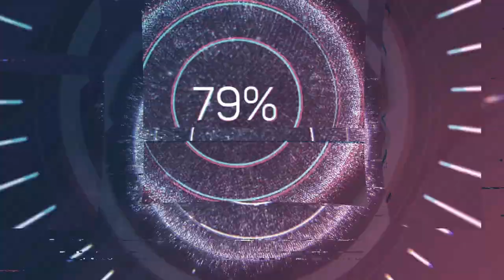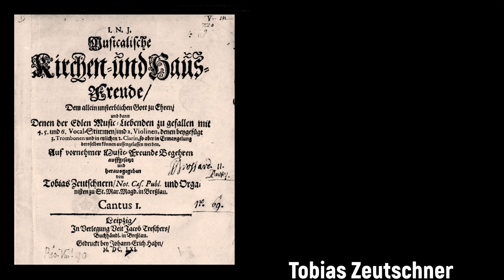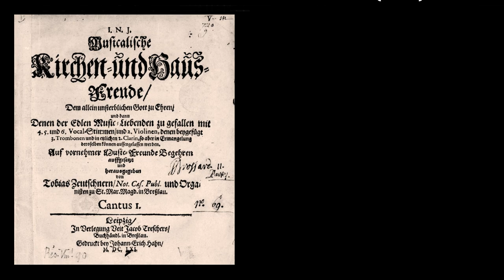Tobias Zeutschner (1621-1675) - Te Deum (1661)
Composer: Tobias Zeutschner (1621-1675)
Work: Te Deum (1661)
Performers: Cаpella DаIеminzа

Painting: Willem van Nieulandt II (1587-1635) - The Adoration of the Magi (c.1620)

Tobias Zeutschner
(Neurode [Nowa Ruda, Poland], 1621 - Breslau [Wrocław], 15 September 1675)

German composer, organist and poet. He received a Protestant schooling at Bernstadt. Though he was drawn into the religious upheaval that afflicted Silesia, he was also receptive to his musical environment, and he may have been taught music by Löwenstern. His first post was nearby at Öls, where he was organist and also a member of the council from 1643 to the spring of 1649. From 4 May 1649 he was an organist and schoolmaster in the New City of Breslau and from 8 October 1655 was organist of the second most important church in Breslau, St Maria Magdalena. From 24 February 1654 he was permitted to sign himself ‘Notarius Caesareus Publicus’. The many surviving copies of his 1661 volume (as well as transcriptions of it) indicate that he was one of the most successful exponents of the simplified sacred concerto. The characteristics of his style – clear-cut forms (with sinfonias, interludes, solo episodes and tutti ritornello sections), smooth harmony and parlando choral declamation – were particularly suited to music intended for use in the home as well as in church; following traditional theological thinking, he regarded devotion as more important than art. His song collections of 1667 and 1670 contain settings of his own poems and show him clearly following in Löwenstern’s footsteps, without, however, adopting his complex metrical structures.